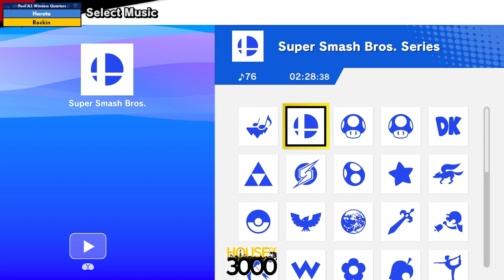Xeno324 Pool A1 Winners Quarters Hareta vs Rockin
Audio Might be messed up on on this video.
apologies about that!